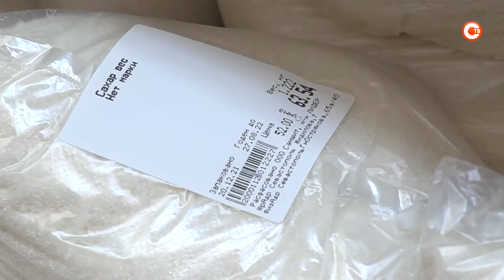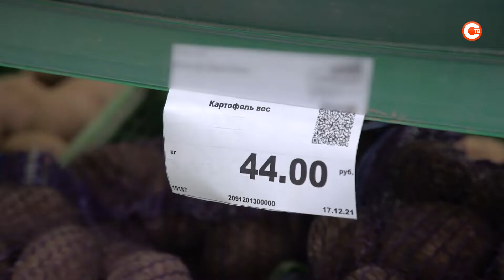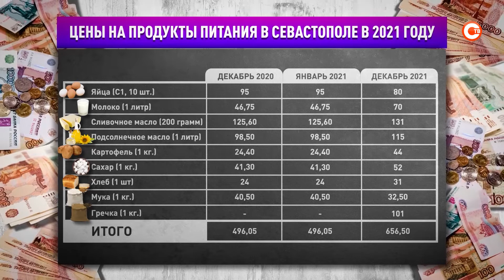Как изменились цены на социально значимые продукты в декабре?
Мы продолжаем проверять цены на социально значимые продукты, и решили узнать, насколько они изменились по сравнению с декабрем прошлого года. Во сколько обойдется корзина с товарами севастопольцам в конце этого года?